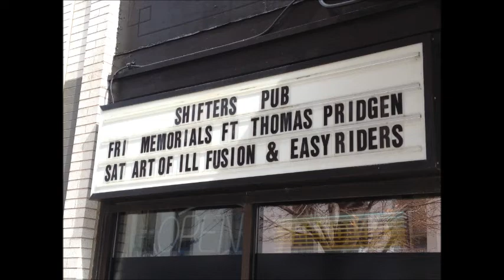SHIFTERS Pub TV Episode 2 / Highlights / Art of ILL Fusion / Easy Riders/ [HD]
Fusedwell Promotions Presents Music Launch Weekend Art of ILL Fusion Headlines Peoria's Brand New music venue to a nearly capacity crowd after the Great American Taxi Riverboat Cruise docked and folks continued the party up the road .